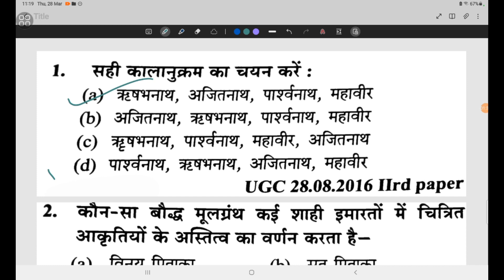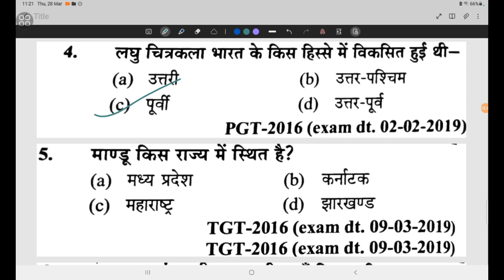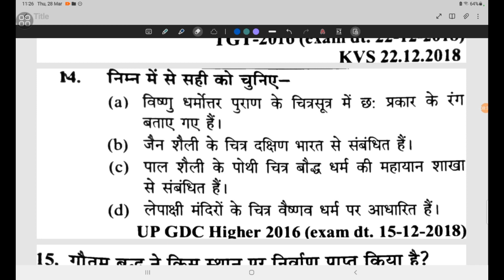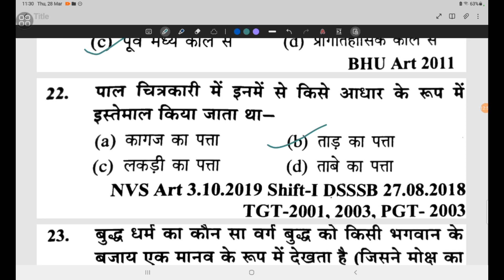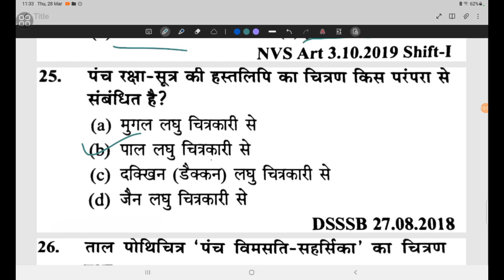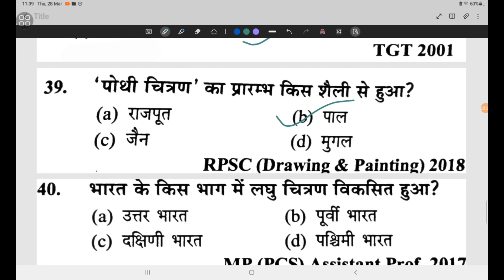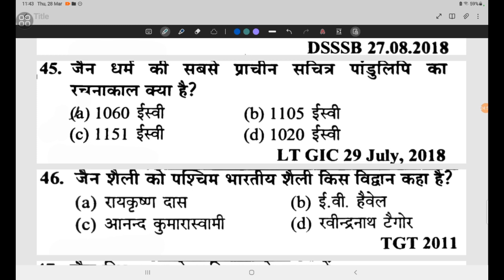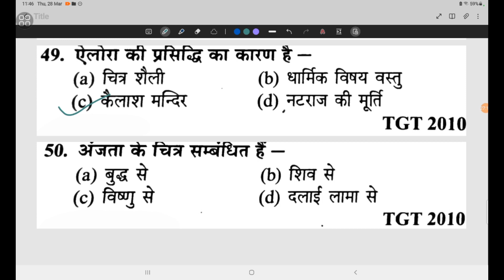Tgt Art Youth Practice|Youth Competition Times Art Important Question|Tgt Pgt Art Chapter 5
TGT PGT ART | tgt pgt Kala revision class 2022-23
youth competition times Art important question

प्रागैतिहासिक कला के सभी प्रश्न SET 1||FULL DETAILS|TGT|
PGT|LT|DSSSB||ART (कला) |

TGT ART youth practice set ll vaishnavi free Education class

Your Queries -

69 youth convention 2024 art competition
youth competition tgt art book
youth competition tgt art

art tgt practice set 19
tgt art practice set 1
tgt art ka practice set
up tgt art practice set 81
up tgt art practice set 1

tgt art practice set by neeraj sir
tgt art practice set chandra institute today
up tgt art practice set chandra institute
tgt art chandra institute practice set 4
tgt art practice set chandra institute
Rakesh goswami tgt art practice set
chandra institute tgt art practice set
chandra institute art practice set
chandra institute allahabad tgt art practice set 10
Art practice set
9 art